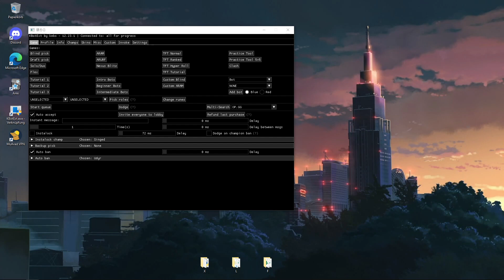xerath aram solo